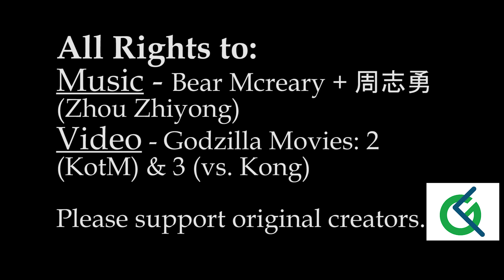Godzilla! Kong! Ghidora!: For the Throne of Monsters (Fan-made Hype-MV)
One will fall, but who shall rise...Undisputed...In this new battle?

   I personally feel Kong has been given enough development and assets to not only give 'Gojira' a good smack-down, but also win, BUUT also still personally NOT take the role of 'King of all Monsters.' 'Gojira' has triumphed in 2 movies, with Kong for-1.
   Even the Big-G is fallible, and can be overwhelmed, and has needed help from humans and/or other Monsters to land the finishing coupled with being 'irritated' by something to go wild on cities and military, I think him losing on his 3rd movie wouldn't hurt his reputation, much.

(Pre-Movie Release, lol) Just no Cop-Outs please, Legendary or. Make their fight not just genuine, but fulfilled (not half-Qssed)!

   Software Used: Premiere Pro CS6

   Legendary Pictures, Warner Bros. Pictures, and Toho -
and
   Bear McCreary and 周志勇 aka 'Zhōu Zhìyǒng' w/景岗山 aka 'Jǐng Gǎngshān' & 李春 aka 'Lǐ Chūn' -

   Please support each and every production crew, artists, and studio of their respective medias.

   I welcome many discussions, requests and recommendations. Be it compliments and/or critiques, all creative/artistic works and creators can and should grow from our collaborations.

Have a good day/night/morrow. ^_^